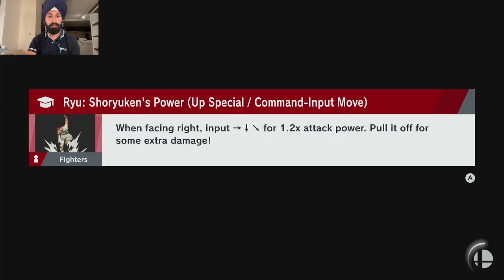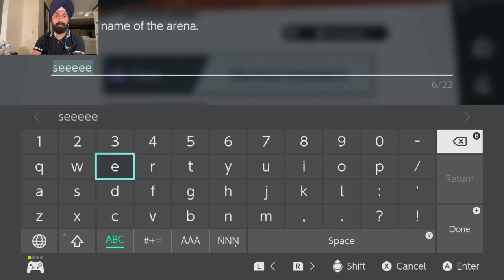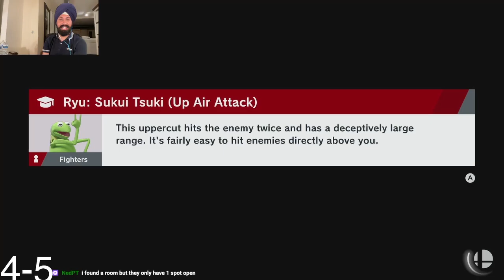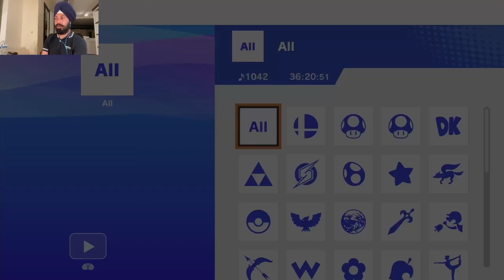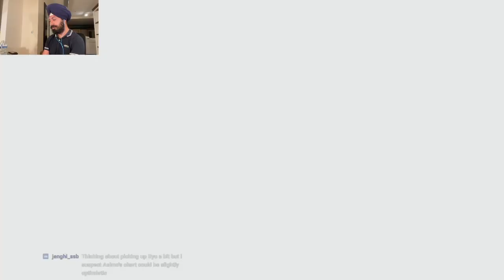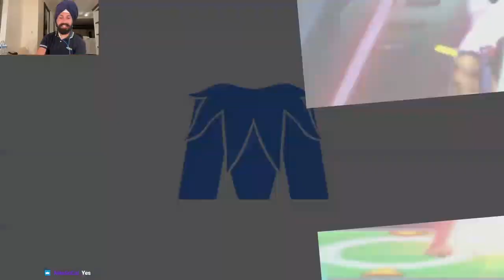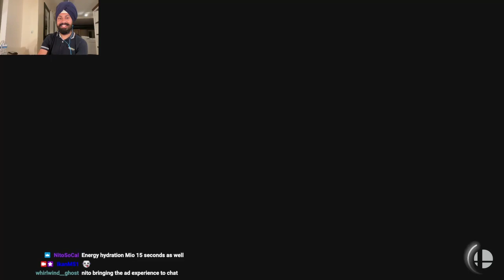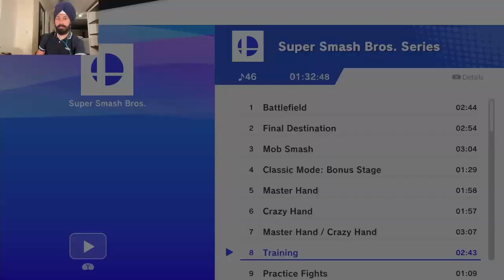Ikan (Ryu) vs. Brandino (Pokemon Trainer), Monte (Mr. Game & Watch), Azrael (Kazuya) | 20 Aug '24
Please follow Ikan's socials